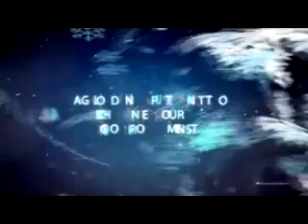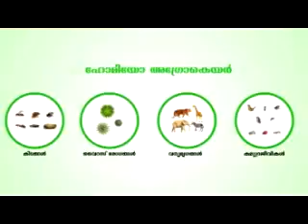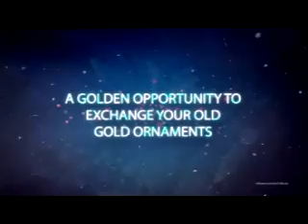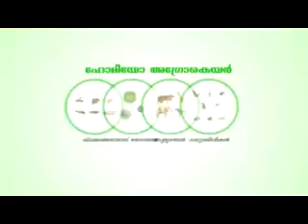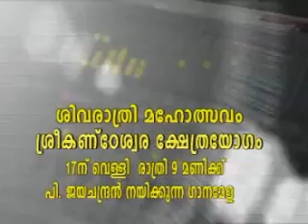KOZHIKODE JILLAVARTHAKAL 13 02 2017